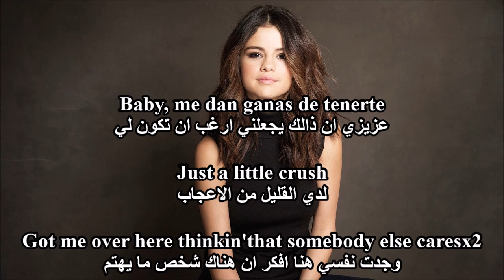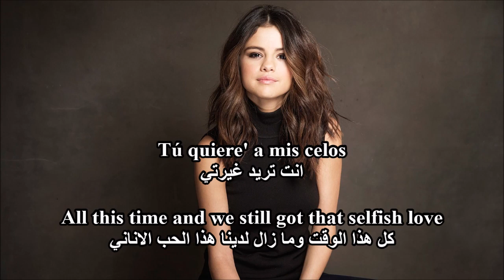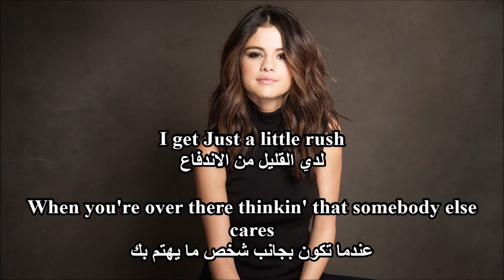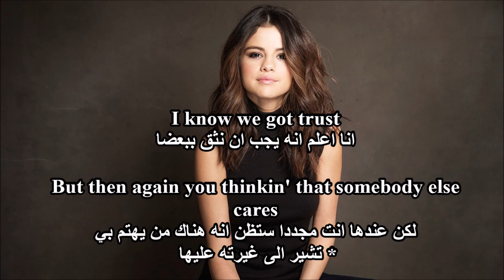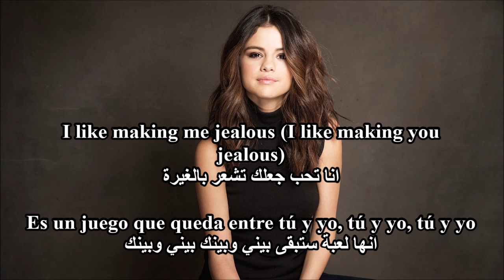DJ Snake Ft Selena Gomez Selfish Love مترجمة Lyrics اغنية سيلينا قوميز الجديدة والدي جي سنيك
DJ Snake Ft Selena Gomez Selfish Love Lyrics
 Selena Gomez Selfish Love
 DJ Snake  Selfish Love
DJ Snake Ft Selena Gomez Selfish Love  مترجمة
اغاني اجنبية مترجمة 2021
سيلينا قوميز
اغاني سيلينا قوميز
دي جي
دي جي سنيك
اغنية اجنبية مترجمة 2021
اغاني اجنبية مشهورة
اغاني اسبانية
سيلينا جوميز